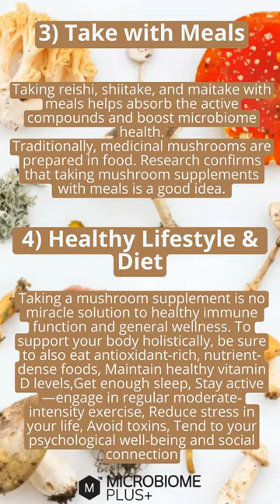Choosing the right mushrooms...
Reishi, shiitake, and maitake are functional mushrooms that primarily help balance the immune system. High-quality products are packed with active compounds and may also provide a host of other benefits like boosting your energy levels, mood, and general wellbeing. If you’re ready to supplement, read on. We’ve compiled science-based tips for choosing the right mushroom supplement and getting the most out of it.